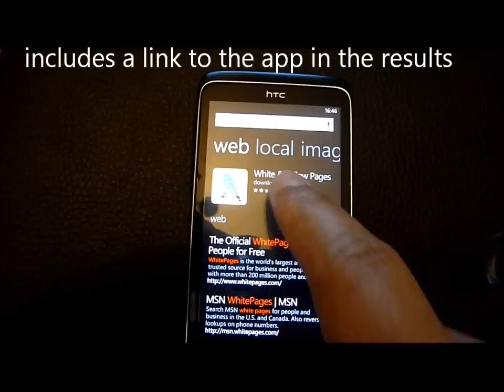A quick demo of App Connect for Windows Phone 7.5 Mango.wmv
Windows Phone 7.5 Mango includes a new feature - App Connect, which connects Bing searches with apps in Marketplace, thereby increasing discoverability of apps.